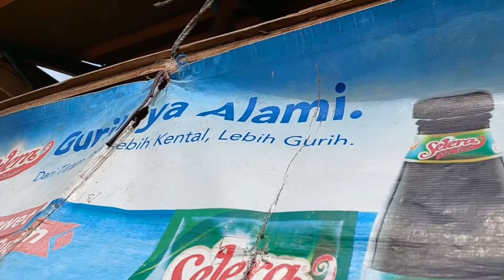Ke Pasar Naik Delman || Nathifa Khansa